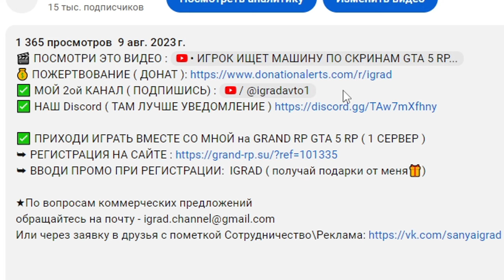11000 ДОНАТА НА РУЛЕТКУ GTA 5 RP: Grand Role Play ПРОМО: IGRAD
✅ ПРИХОДИ ИГРАТЬ ВМЕСТЕ СО МНОЙ на GRAND RP GTA 5  ( 1 СЕРВЕР )

ЛУЧШИЕ НАСТРОЙКИ ГРАФИКИ ДЛЯ СЛАБЫХ ПК - GTA 5 / ГТА 5
КАК ЗАРАБОТАТЬ ДЕНЕГ В ГТА 5 РП
СЕКРЕТ КАК ПОДНЯТЬ ДЕНЕГ В КАЗИНО
САМЫЙ ЛУЧШИЙ ПРОМОКОД ГТА 5 РП
КАК ВЫИГРЫВАТЬ ДЕНЬГИ В ДОНАТ КЕЙСАХ
ПУТЬ С НУЛЯ НОВИЧКА В GTA 5
ОТКРЫТИЕ НОВОГО СЕРВЕРА GTA 5 RP
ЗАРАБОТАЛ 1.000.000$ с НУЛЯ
ОТКРЫТИЕ ЗИМНЕГО ПРОПУСКА 2023 НА GTA 5 RP
СЛОВИЛ ДОМ НА ОТКРЫТИИ СЕРВЕРА
ОТКРЫЛ САМЫЙ ДОРОГОЙ КОНТЕЙНЕР
УХОЖУ на НОВЫЙ СЕРВЕР в GTA 5 RP